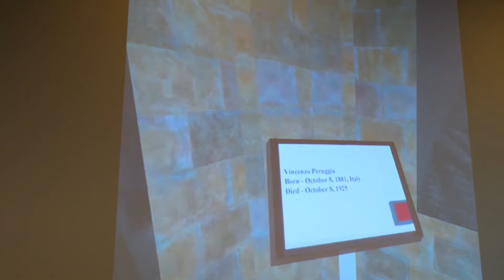VR and Educational Gaming Project - PRIDE Fund Series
The President’s Research, Innovation, and Development toward Excellence (PRIDE) Fund provides faculty with support for projects promoting research, scholarship, and creative activity at Lindenwood University.

Headed by Lead XR Disrupter James Hutson, the "Virtual Reality and Educational Gaming Project" is a PRIDE grant-funded university project that created the educational VR experience "Museum of the Lost." Hutson's team also laid the groundwork necessary to develop a VR project creation line in which university constituents can request and receive immersive educational games, thereby producing unique assets to support learning outcomes across campus.

Hutson and game design visiting instructor Ben Fulcher seek to establish Lindenwood as a leading developer for immersive reality educational games through interdisciplinary partnerships. Undergraduate and graduate students serve as designers, while faculty lead the project design and partner with community nonprofits to success.